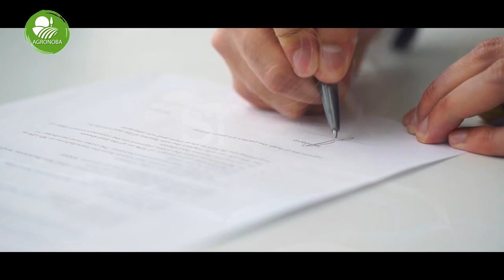Seguridad e Higiene. Consultora SYMAT. Lic. Kevin Smith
Charlamos con unos de los directivos de la empresa en seguridad industrial y ambiental SYMAT, el Lic. Kevin Smith sobre la conciencia que se debe tomar a la hora de tratar este tema y la importancia de encarar la seguridad y la higiene desde los inicios de los proyectos productivos.